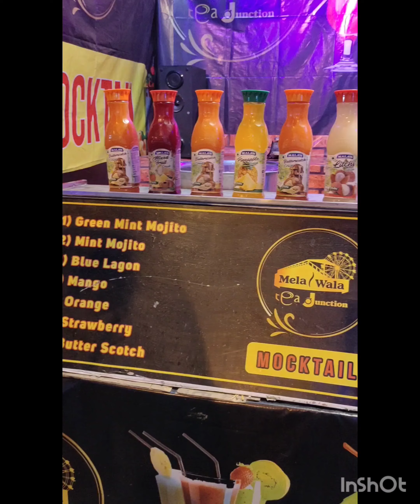Sunday vlog🌼মেলায় ঘুরতে যাওয়া & Friendship day celebration